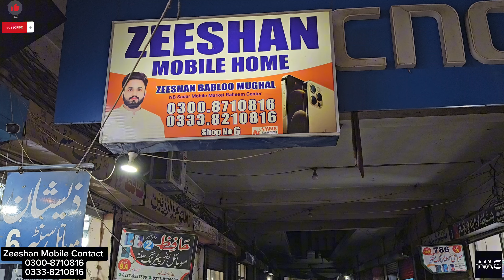Famous mobile shop in Gujranwala || Zeeshan Mobile Gujranwala | Wholesale Market Rates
Assalam O Alikum, Welcome to "Daily_Current_Affairs" YouTube Channel.

Zeeshan Mobile
Gujranwala Zeeshan mobiles are doing mobile deals two days in a week. How many mobiles were they giving before the rates were reduced and now after the rates are reduced, how many mobiles are they giving? How many mobiles are the rates reduced while Along with laptops you will also get Zeeshan mobile pay. Watch and listen to all in more detail and also know the rates in this video.
گوجرانوالہ ذیشان موبائل والے ہفتے میں دو دن موبائلز کی ڈیلز تو لگاتے ہیں موبائل کے ریٹس کم ہونے سے پہلے کتنے کا موبائل دیتے تھے اور اب ریٹس کم ہونے کے بعد کتنے کے موبائل دے رہے ہیں کتنے کتنے موبائل کے ریٹس کم ہوئے ہیں جبکہ موبائل کے ساتھ ساتھ لیپ ٹاپ بھی آپکو ذیشان موبائل پے ملیں گے سب مزید تفصیل کے ساتھ دیکھیں اور سنیں اس ویڈیو میں ریٹس بھی جانیے۔۔۔۔۔۔۔۔۔